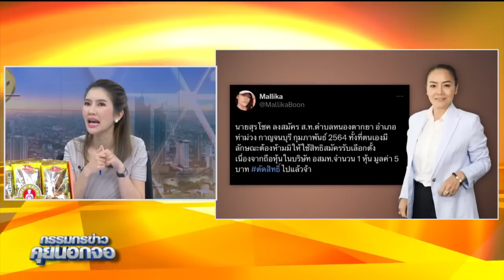ปลุกผี ITV ทีวีเสรี ปมหุ้นสื่อ 'พิธา'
ปลุกผี ITV ทีวีเสรี ปมหุ้นสื่อ 'พิธา'กรรมกรข่าว